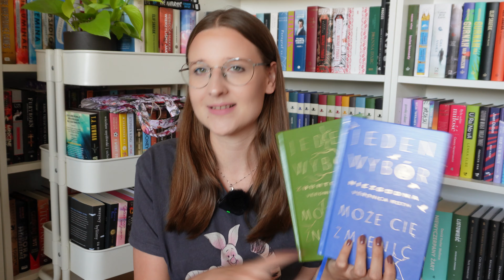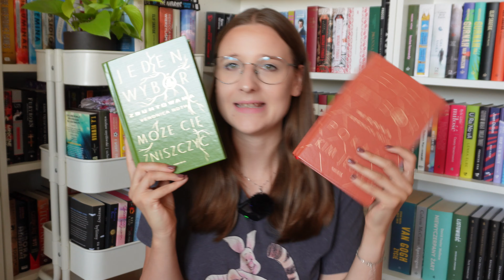DYSTOPIA MŁODZIEŻOWA, KTÓRĄ POKOCHAŁAM 10 LAT TEMU!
🦌 ROZWIŃ 🦌

Film powstał we współpracy reklamowej z Wydawnictwem Moondrive!